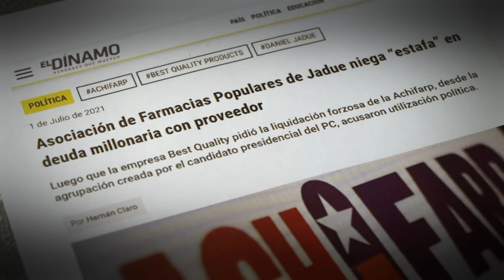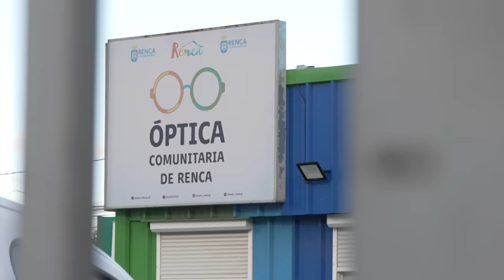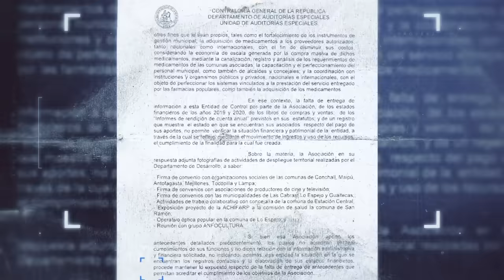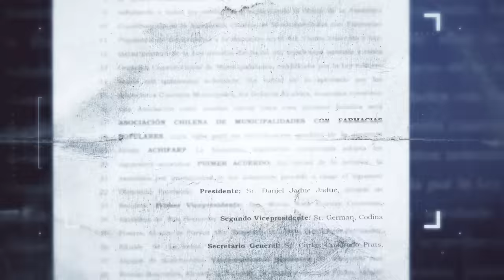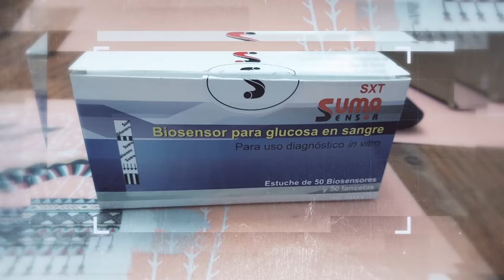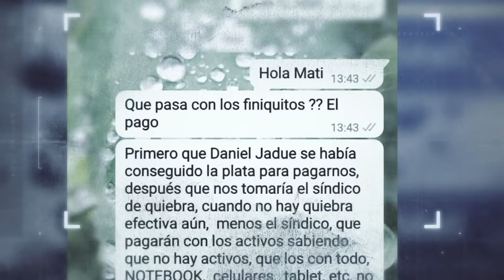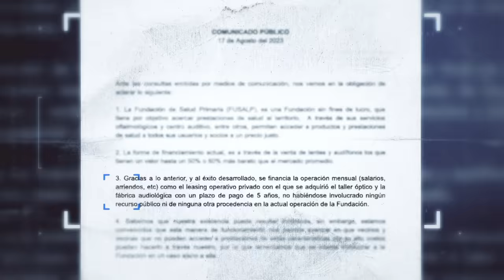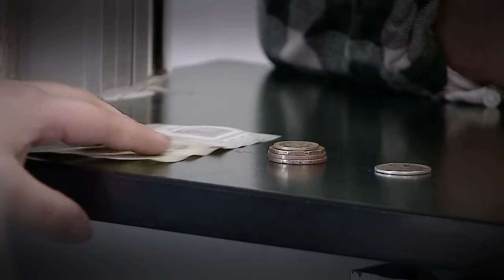REPORTAJE | Alcalde Jadue en la mira de Fiscalía por Achifarp: ¿Dónde están las platas? - Parte 2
Hace unos días revisamos en un Reportaje a Fondo una de las aristas que investiga la Fiscalía Centro Norte por posible fraude al fisco del alcalde de Recoleta Daniel Jadue, quien fuera el presidente de la Asociación de Farmacias Populares, Achifarp.

En esta segunda parte, conoceremos en detalle lo que ocurrió con diversas municipalidades que entregaron millonarios aportes, que hoy nadie sabe dónde están y también del destino de insumos e implementos médicos que nunca fueron repartidos.